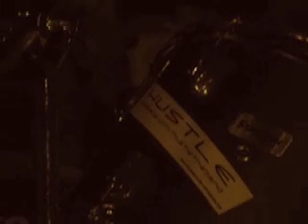HUSTLE playing AC/DCBag @ Main Street Grill, Edwards, CO 4/3/09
Two years into it, Hustle is bringing high energy and excitement to the Colorado jam scene. A killer mix of edgy jam and original composition, Hustle is bringing a new hybrid jam that you have to come see for yourself.